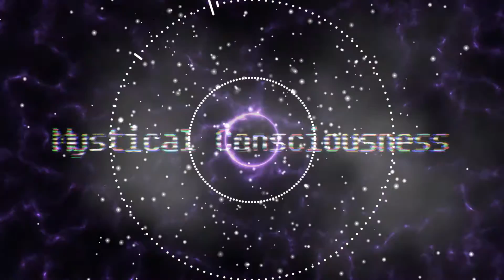Baraka Blanka - Mystical Consciousness ᴴᴰ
Artist: Baraka Blanka
Song: Mystical Consciousness
Style: Minimal Techno Progressive Trance Psytrance
Mastering: None